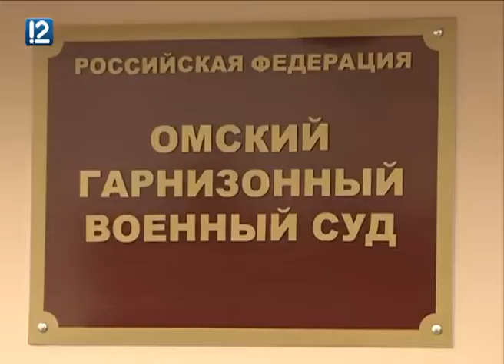Судьба Олега Пономарева будет решаться в Москве